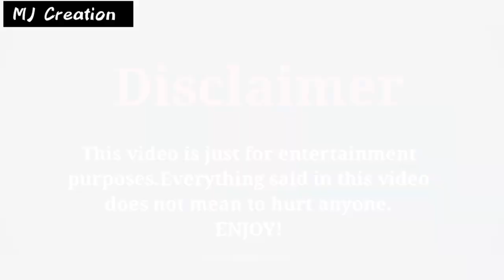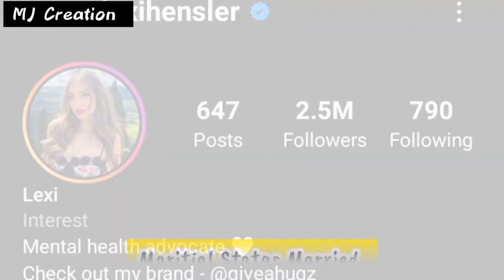American Actor Cyrus Dobre Vs Lexi Hensler Lifestyle Comparison